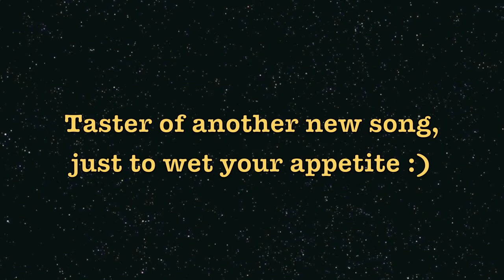Stone Giants Vlog 3! Jamming, Rock, Epic, Djent \m/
Here is the 3rd Vlog from the lads of Stone Giants inviting you into their rehearsal space giving you a taster of some new songs that are in the works at this very moment.